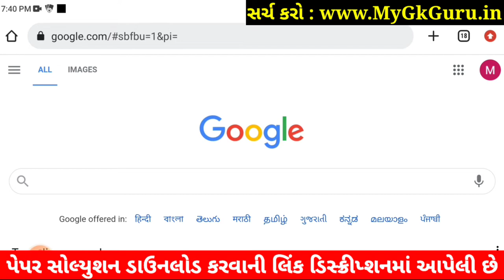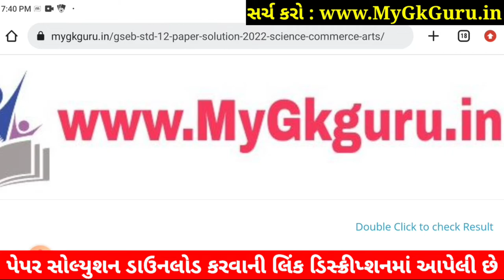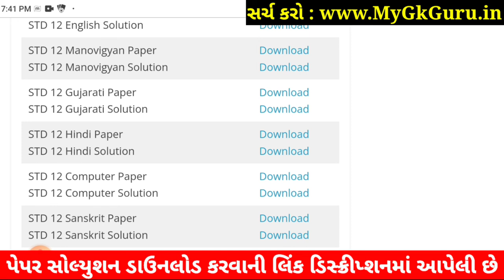STD 12 Hindi Paper Solution 2022 First Exam, STD 12 Hindi First Exam Paper Solution 2022 100 Marks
STD 12 Hindi Paper Solution 2022 First Exam October, STD 12 Hindi First Exam Paper Solution 2022 100 Marks, Pratham Pariksha STD 12 Hindi Paper Solution 2022 STD 12 arts.

Other Related Search Queries :
Dhoran 12 Hindi First Exam Paper Solution 2022 Arts